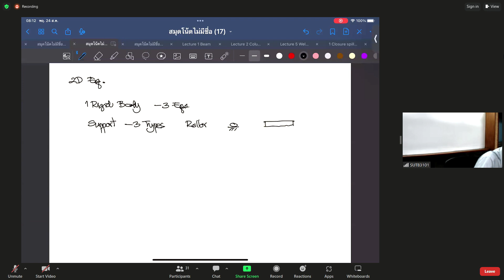Week 04 Equilibrium of Rigid body